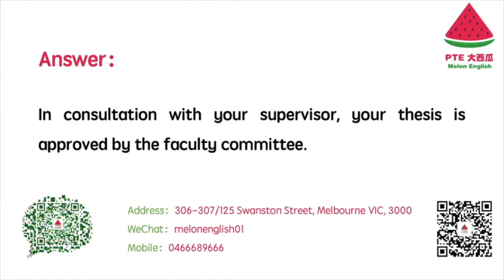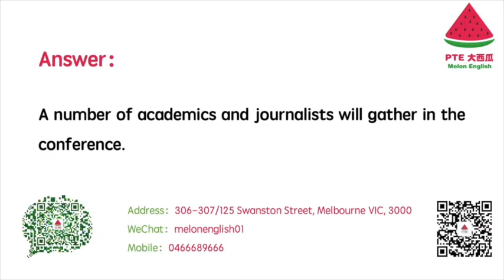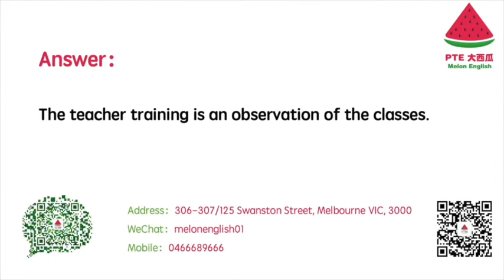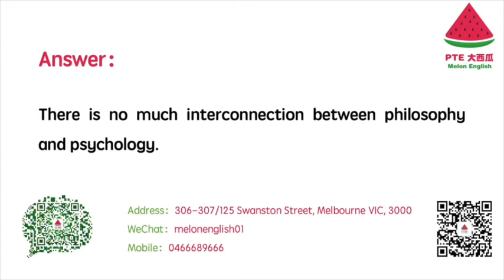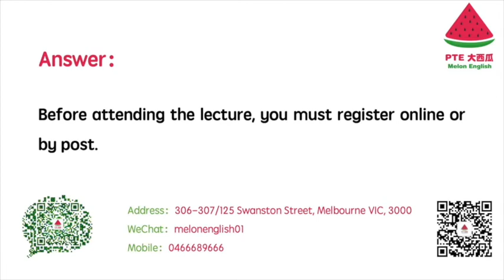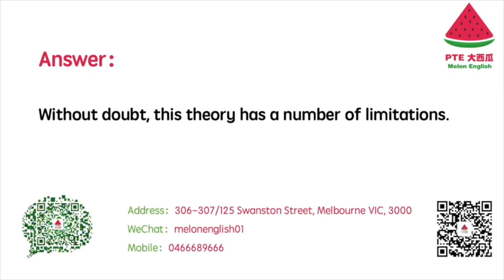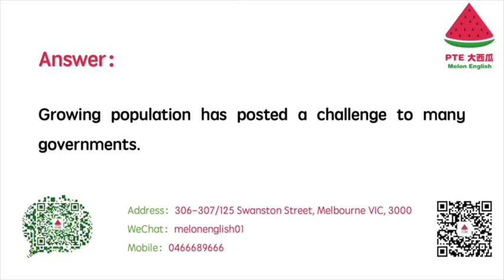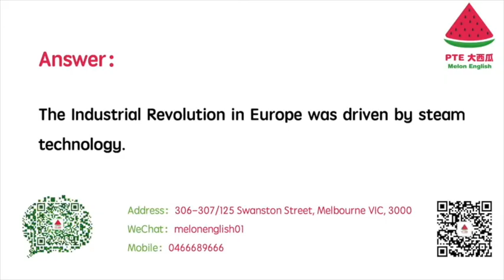【PTE大西瓜】6月高频 WFD Part 5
本视频依据PTE大西瓜六月100%必中高频预测顺序整理，音频均有PTE大西瓜人美声甜的Joey老师和Yi老师录制！